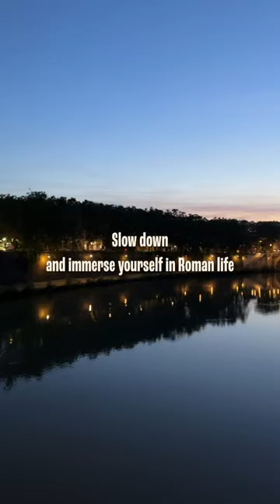Giada's Tips for Slow Travel in Rome: Live Like a Local